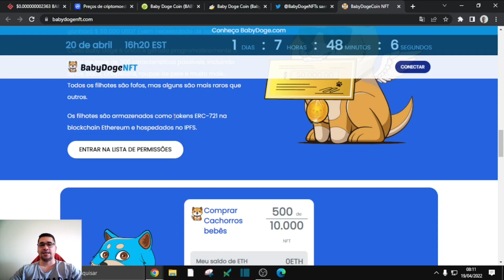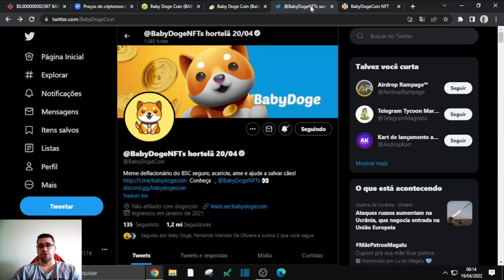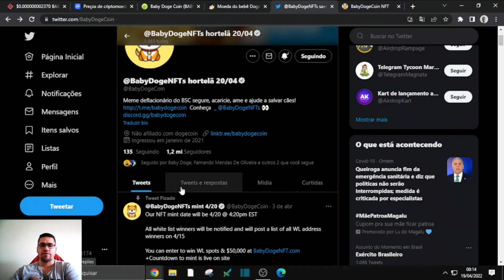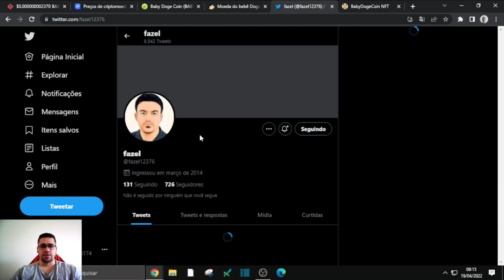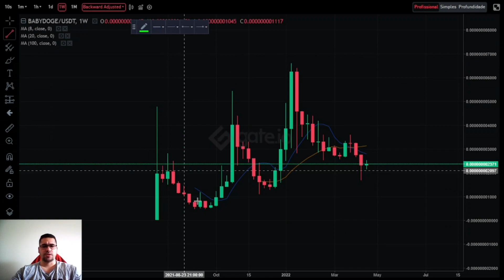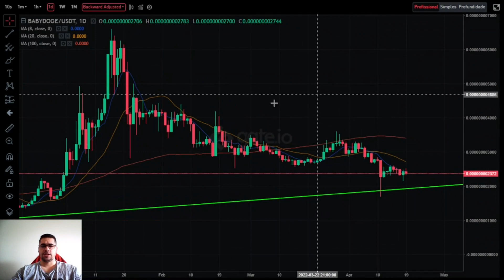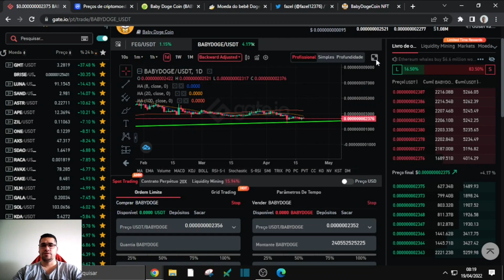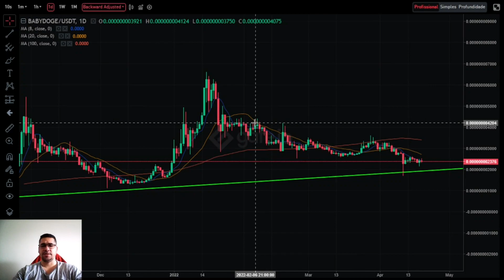Baby Doge vai explodir na alta cortar um ou dois zeros te dar muito dinheiro, não fique fora dessa